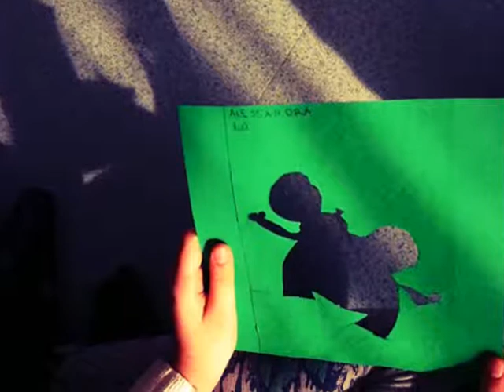Il branco stravagante ed il vento premuroso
Laboratorio di artemovimento realizzato nell'ambito del progetto Mi Voglio Bene.
Classe 4A, scuola elementare Arcadia di Milano

Facebook progettomvb